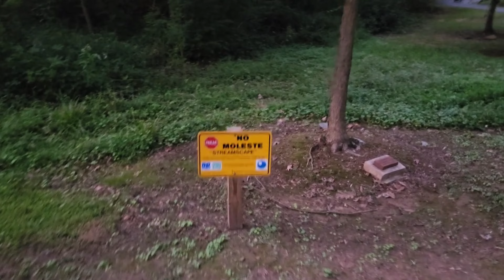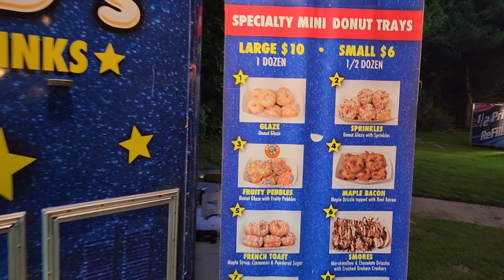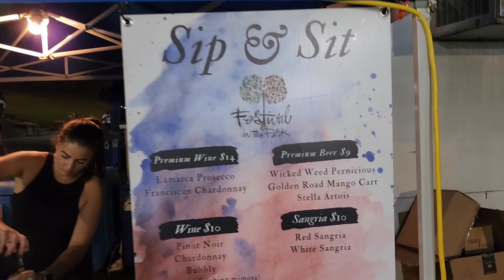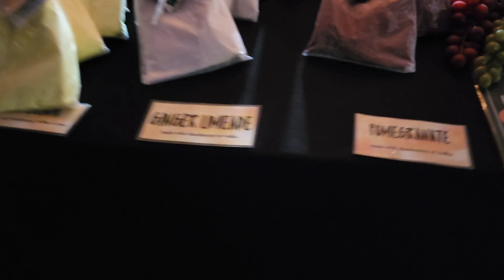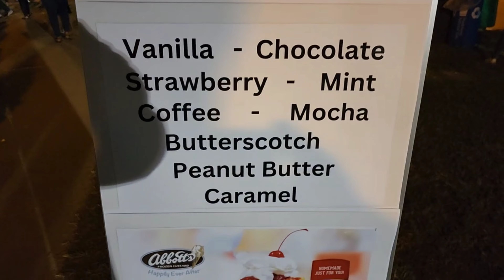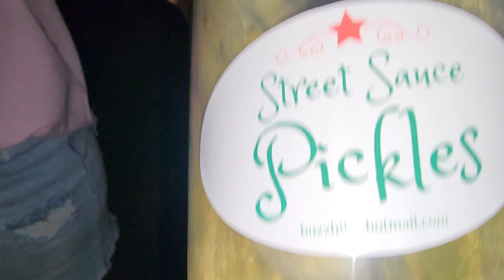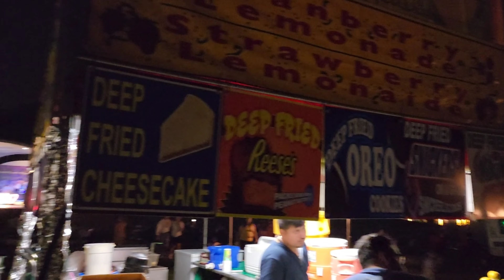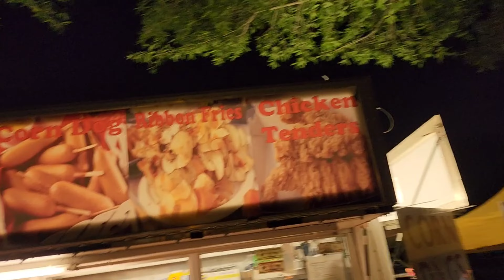Festival in the Park 2022 | Charlotte, NC